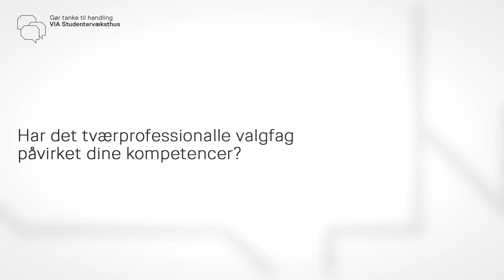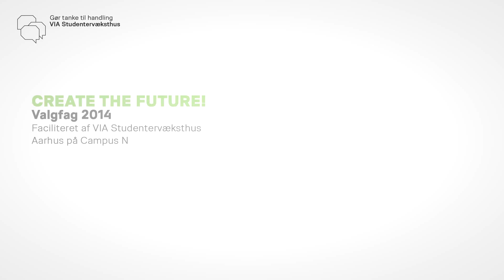Create Your Future - valgfag på VIA University College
VIA Studentervæksthus Aarhus faciliterer valgfag på VIA Campus N. Sygeplejeske- og fysioterapeutstuderende deler deres erfaringer fra valgfaget og deres arbejde med personlig profil, vision board, idéudvikling og pitch af idéer og koncepter. De